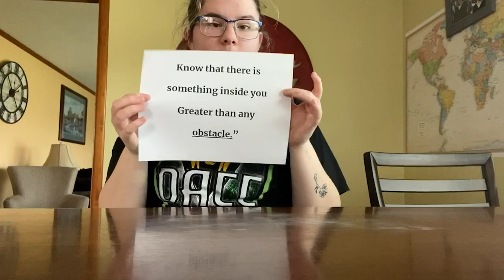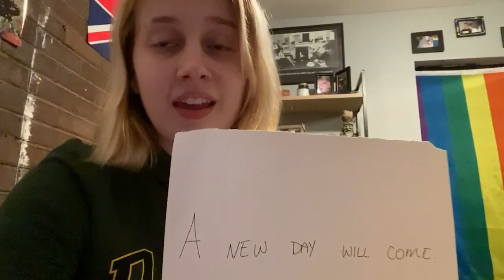Students Supporting Students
As the semester is nearing the end these Danville Area Community College students want to remind you to stay strong and finish strong. We're all in this together. You can do it!